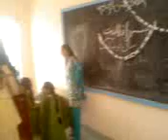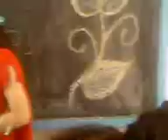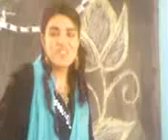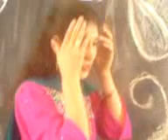Village Night Party | Village comedy| Creative Thinks A to Zll#short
Village Night Party | Village comedy| Creative Thinks A to Z. Subscribe our villian, a villian playlist, main character, dancing, rival, playlist, songs, a playlist, villain playlist, blood, a hero, a villain playlist, a hero playlist, dancer, songs that make you feel like a villain, villain music, villain songs, songs that make you feel like a boss, songs that will make you feel powerful, songs that make you feel like a badass, boss playlist, evil, songs that will make you dance like a stripper, sad song, enemy to love, villa playlist plz thanks.